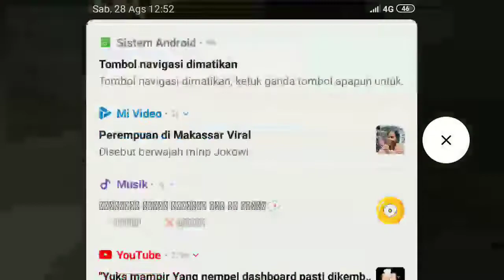traffic racer apk mod. ver 3.3 on android